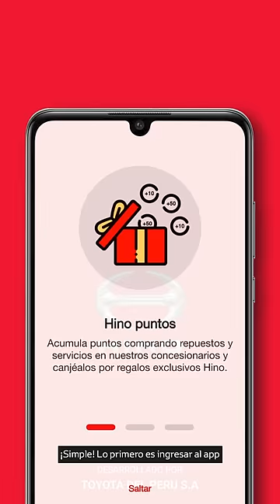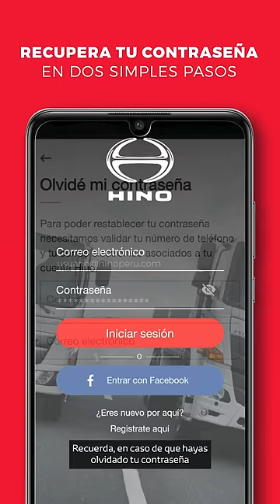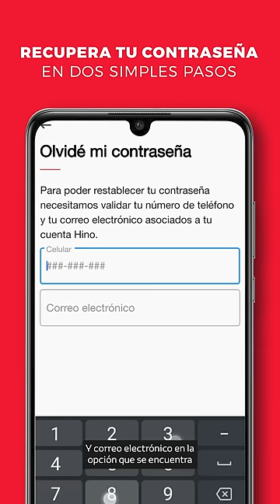¡La nueva HINO App y sus beneficios desde tu celular! 📲🚚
Descubre nuestra HinoApp, mira este video y aprende a instalarla y registrarte para comenzar a aprovechar sus beneficios. 😉📱

Con la nueva HinoApp 📱 podrás crear un perfil👤, revisarlo, saber cuántos puntos tienes acumulados y también podrás ver todos los premios 🏆que puedes canjear.

00:00 Introducción

00:13 Con la App Hino 📱 puedes reservar tus citas ya sea para mantenimiento 🛠🧰, venta de vehículos 🚌🚚 o venta de repuestos, hasta puedes reservar el taller móvil 🛠.

00:22 Además, podrás ver mucha información importante 💥, como un histórico 📑 de los servicios que realizaste en toda la red de concesionarios Hino, acceder a campañas, promociones y descuentos 💥💲.

00:33 ¡Oye espera un poco! ¿Cómo hago para conseguir la HinoApp?
¡Facilito pues!

1️⃣ Entras a la Play Store o App Store y buscas HinoPerú y descargas la App 📱.
2️⃣ Abres la HinoApp para crear tu perfil 📱👤.

¡Ok! ¿Y ahora qué tengo que hacer?
¡Simple!

1️⃣ Vas a ingresar a la HinoApp. La primera vez que entres aparecerá un pequeño tutorial.
2️⃣ Tienes que permitir las notificaciones y acceso a tu ubicación para que puedas disfrutar de todas las funciones de tu HinoApp 📱.

01:08 Ahora toca registrarse, podrás hacerlo de 2️⃣ maneras:

1️⃣ A través de tu cuenta de Facebook, sólo deberás permitir que la HinoApp utilice facebook.com para iniciar sesión.
2️⃣ Crear una cuenta desde cero, para eso tendremos que marcar la opción regístrate aquí y aparecerá una nueva ventana para crear una cuenta, deberás completar todos los campos y aceptar términos y condiciones de uso ✅, al pulsar continuar se validará tu cuenta a través de un número de celular 📲 enviándote un código a través de un mensaje de SMS 💬.

01:46 Ahora solo tienes que ingresar el código de verificación y pulsar el botón 🚨 validar para volver a la pantalla inicial 💻, donde podrás ingresar a tu cuenta con el usuario que acabas de crear.

01:58 Recuerda en caso de que hayas olvidado 🤔 tu contraseña solo tendrás que completar la información de tu número celular 📱 y correo electrónico en la opción que se encuentra en la pantalla principal 💻.

02:09 Finalmente, no te olvides que para comenzar a acumular tus puntos 🔴 y obtener todos los beneficios, debes acercarte a un concesionario oficial HinoPerú y activar tu cuenta con uno de nuestros asesores de servicio 👩‍💼👨‍💼 quienes te solicitarán los datos completados al registrarte y la tarjeta de propiedad de tu bus 🚌 o CamiónHino 🚚 para completar los datos del vehículo.

¡Que estás esperando, descarga nuestra HinoApp y empieza una nueva ruta!